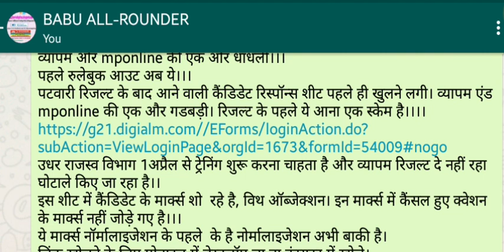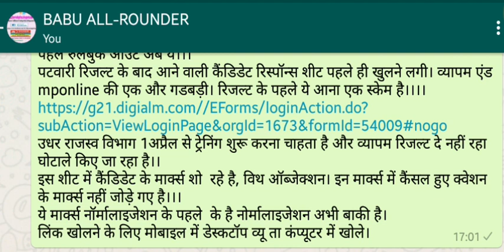हद है अब नया घोटाला ? MP PATWARI EXAM RESPONSE SHEET OUT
व्यापम और mponline की एक और धांधली।।।
पहले रुलेबुक आउट अब ये।।।
पटवारी रिजल्ट के बाद आने वाली कैंडिडेट रिस्पॉन्स शीट पहले ही खुलने लगी। व्यापम एंड mponline की एक और गडबड़ी। रिजल्ट के पहले ये आना एक स्केम है।।।।
उधर राजस्व विभाग 1अप्रैल से ट्रेनिंग शुरू करना चाहता है और व्यापम रिजल्ट दे नहीं रहा घोटाले किए जा रहा है।।
इस शीट में कैंडिडेट के मार्क्स शो  रहे है, विथ ऑब्जेक्शन। इन मार्क्स में कैंसल हुए क्वेशन के मार्क्स नहीं जोड़े गए है।।।
ये मार्क्स नॉर्मालाइजेशन के पहले  के है नोर्मालाइजेशन अभी बाकी है।
लिंक खोलने के लिए मोबाइल में डेस्कटॉप व्यू ता कंप्यूटर में खोले।